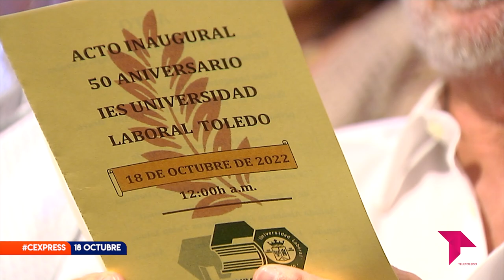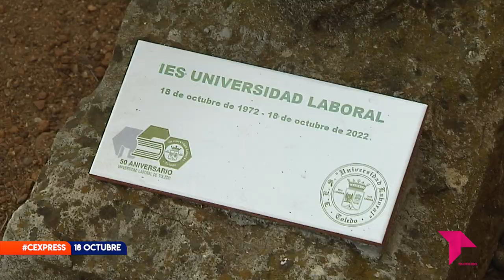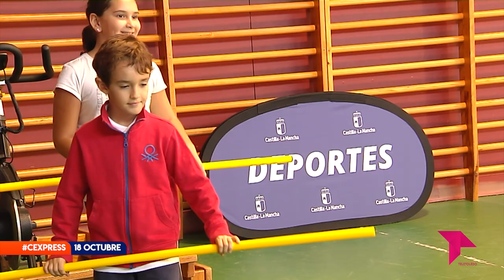CONECTAMOS EXPRESS MARTES 18 DE OCTUBRE DE 2022